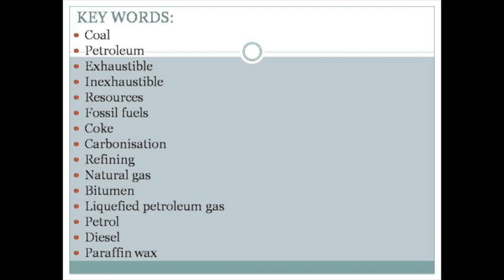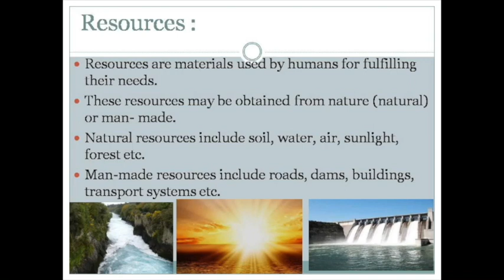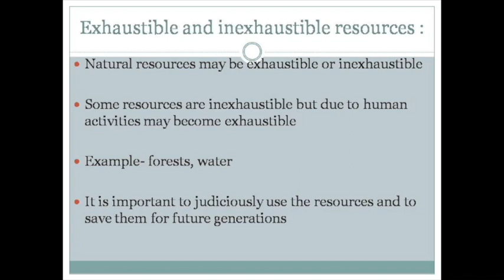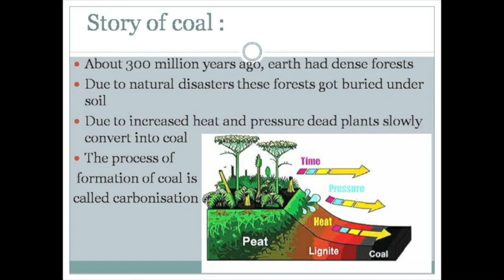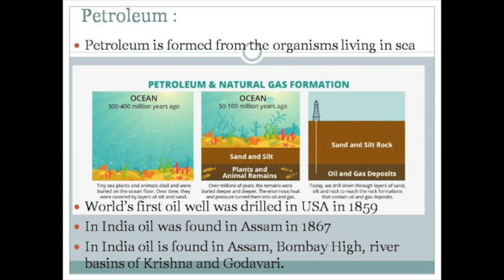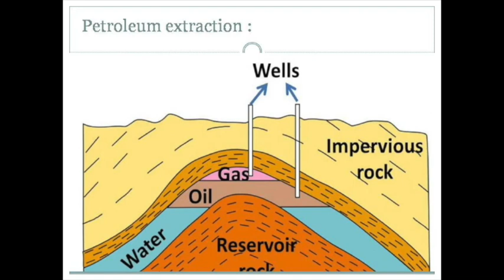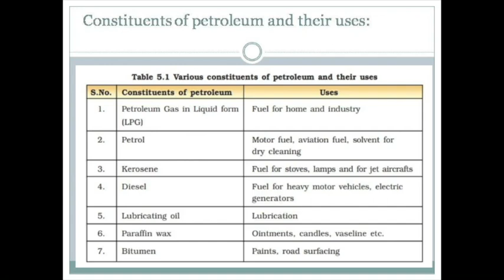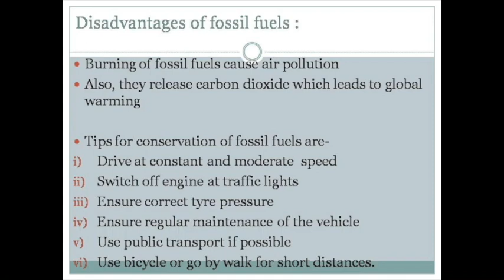NCERT Class 8 Chapter 5 : Coal and Petroleum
The video explains about resources, exhaustible and inexhaustible resources, fossil fuels etc. This explains in detail about coal and petroleum, their formation and uses and also some methods of conservation of fuels.